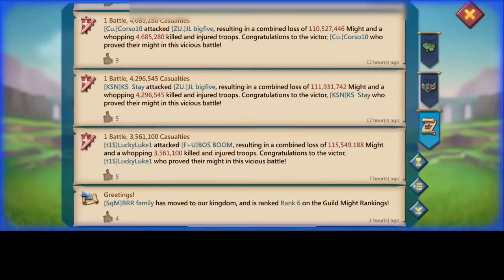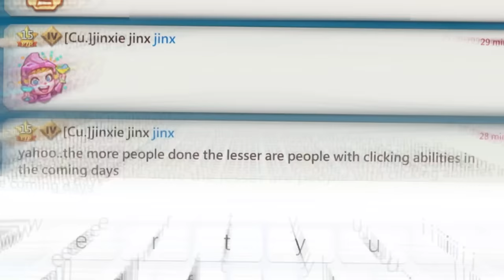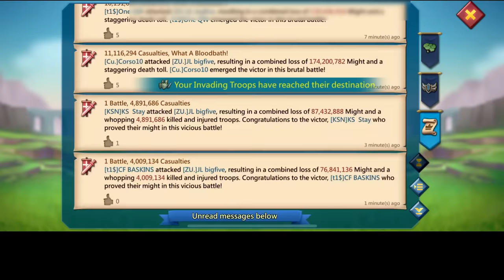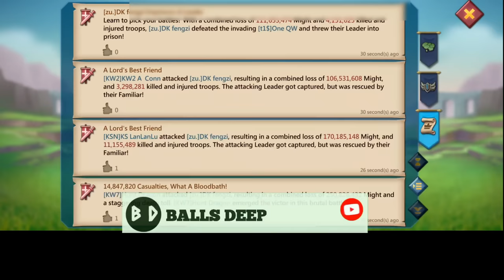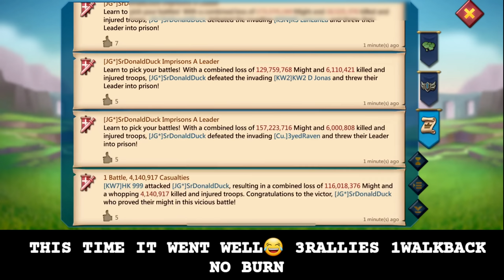Lords Mobile - 120M+ PARTY TRAP VS BLGYM OOO & LH EMPERORS - WOODYQ8 YOLO SOLO ON 1.6BIL MIGHT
WOODYQ8 IN ACTION FT LH RALLY PARTY‼️

HUAWEI APPGALLLERY:
1) Install HMS security if prompted for AppGallery to run
2) Register a Huawei ID account
3) If you need any helps or want to join the VIP club, contact AppGallery Team via discord